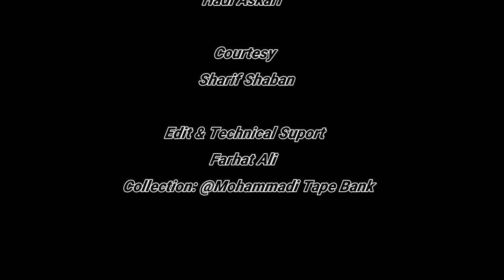Grand Allama Rasheed Turabi (rah) Majlis Wafat Khatmi Martabat (saw) (وفات ختمی مرتبت)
Majlis Wafat Khatmi Martabat (saw) (وفات ختمی مرتبت)
Dated: 25:04:1971
Venue: Azah Khana e Zehra Karachi
Courtesy: Sharif Shaban
Presenter: Hadi Askari